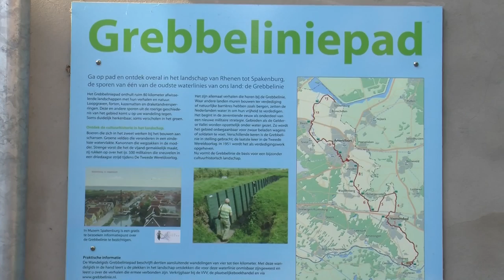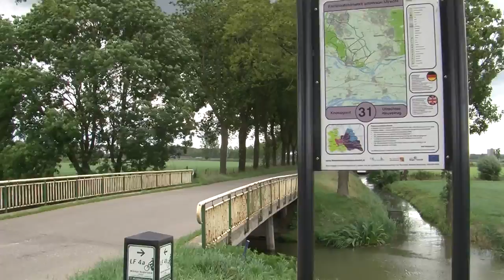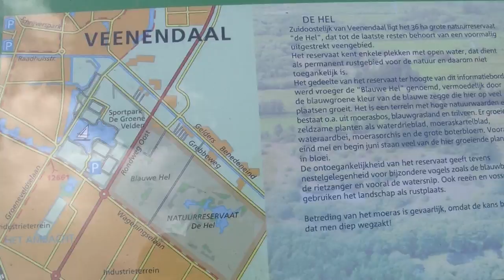etappe 2 Hoornwerk -Veenendaal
Grebbeliniepad deel 2